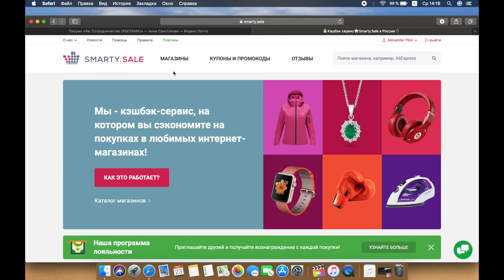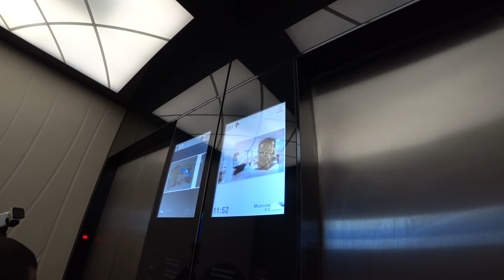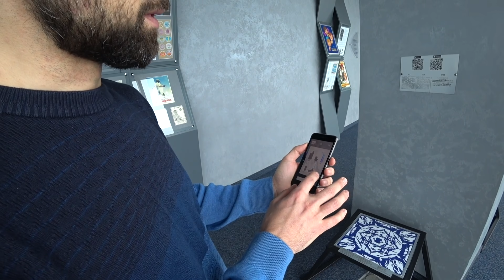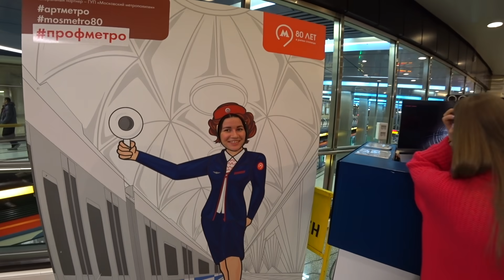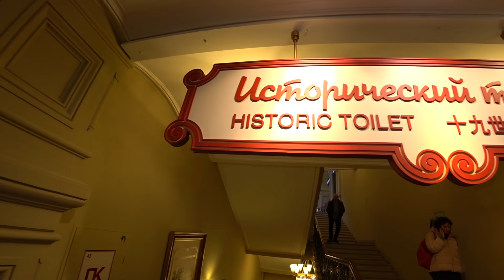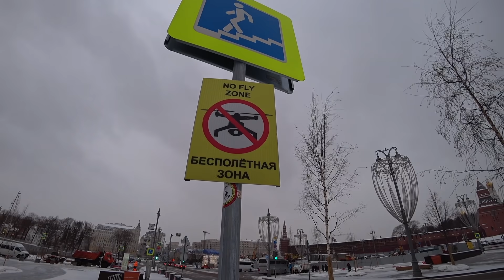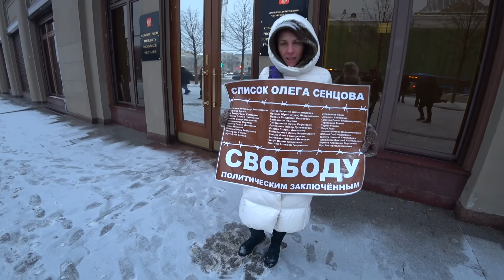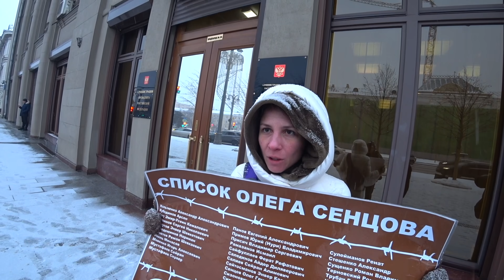Moscow Russia.Топ места. Небоскребы. Туалет в Гуме. Ретро автомобили